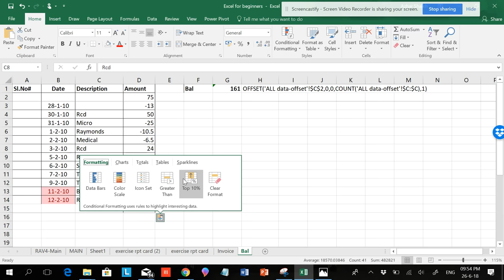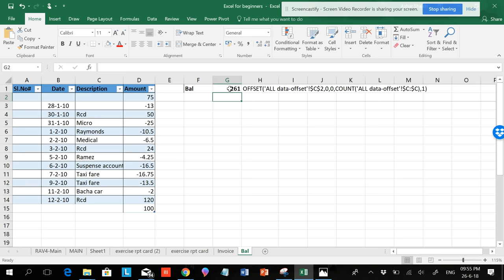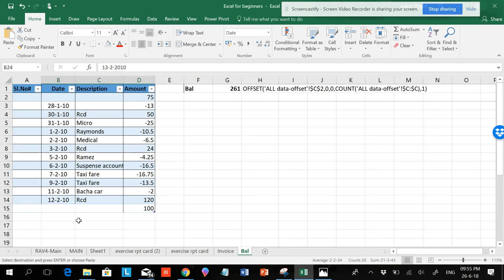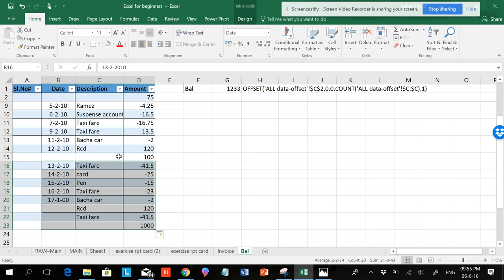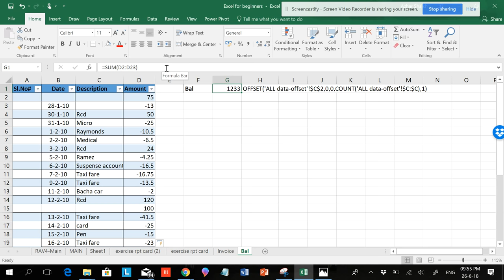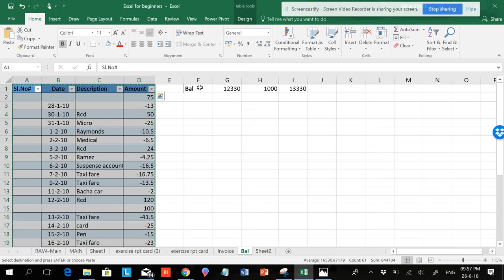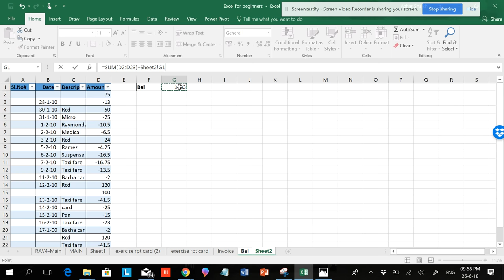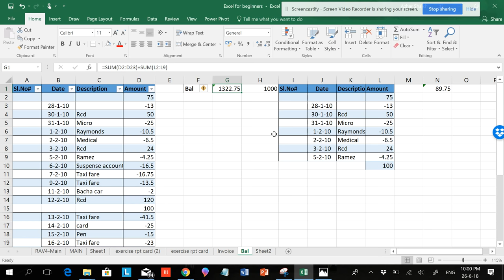TIPS & TRICKS :Sum function ke alag faidey(hindi, urdu)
Sum function ko khususan kaise istemal kiya jaye take ek silsila musalsal tareekey se jaaree ho, aur ek behtareen tareekhey ka muzaira